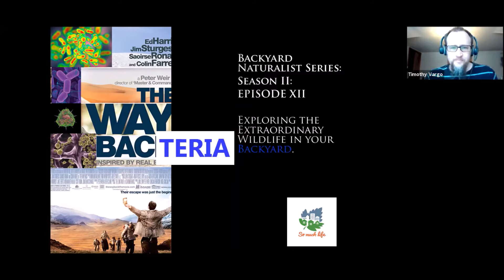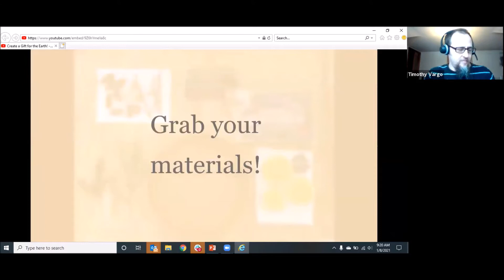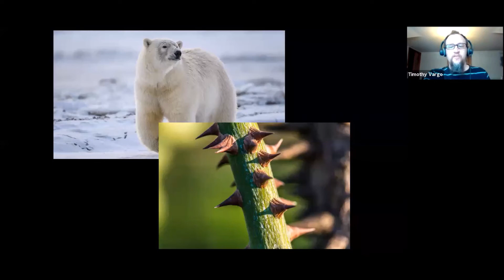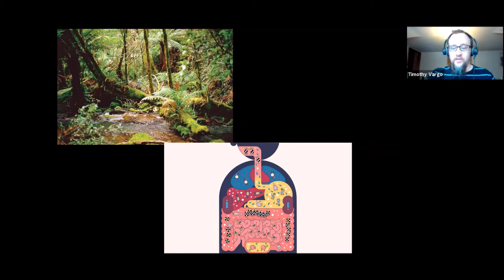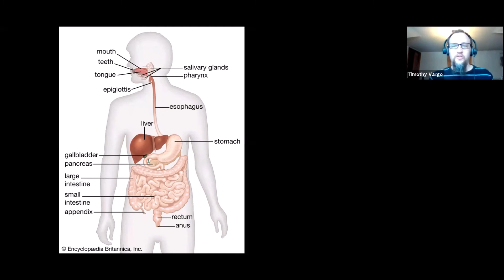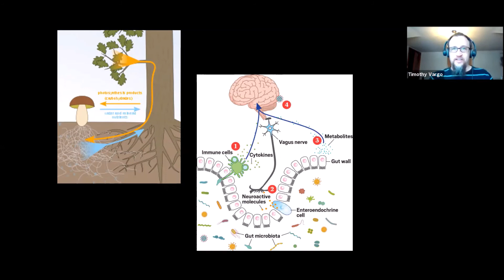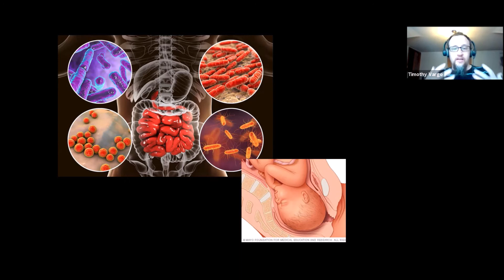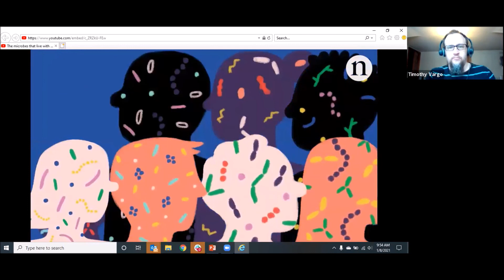The Way Bacteria – Backyard Naturalist Lecture Series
It’s cold outside – most of your backyard critters are hunkered down as the new year begins, but lest you feel lonely, every time you walk into your backyard you carry your own ecosystem with you. In fact if you put together all of the DNA on or in your body less than 1% of it would be human! Grab your favorite morning beverage as we take a closer look (because really you need a microscope) at one of the three domains of life, the Bacteria.